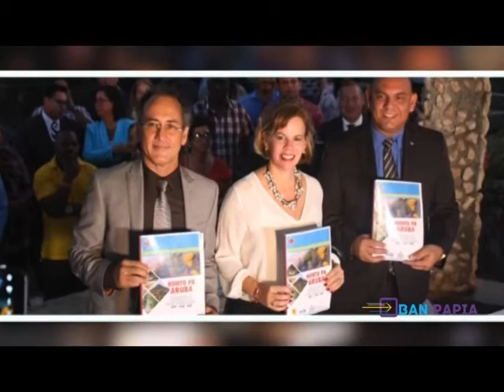20 RICARDO CROES